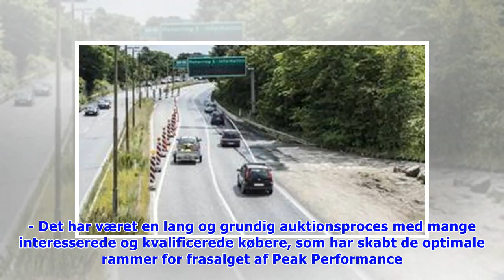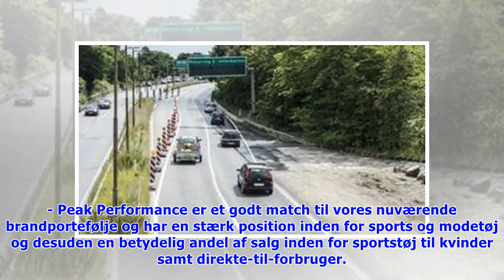Kendt danskejet tøjmærke solgt for milliardbeløb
Mandag d. 30. apr. 2018 - kl. 08:29 0 Af: Nanna Bay Madsen Den danske modekoncern IC Group, der ejer en række kendte tøjmærker, har solgt en af sine absolut mest kendte brands fra. Selskabet har solgt.